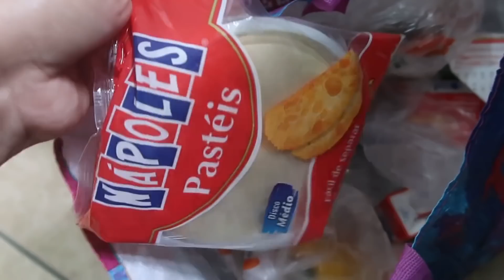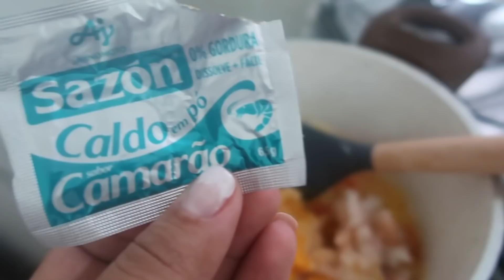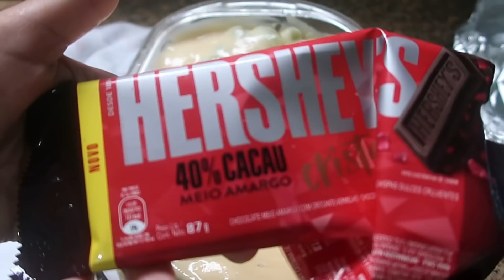NOSSO ANO NOVO, ÚLTIMO DIA DO ANO, PASSAMOS COM A SOGRA-Monique Cuman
♡ ♡ Muito obrigada por seu carinho, e por assistir o vídeo até o fim, sua curtida e sua inscrição são muito importante para mim♡ ♡